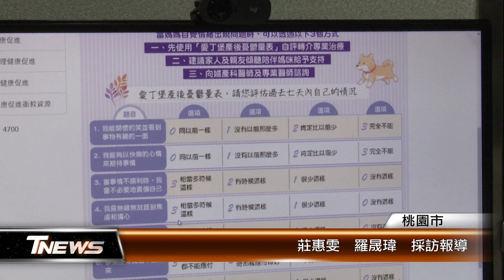照顧心理健康 孕期.產後.5癌心理諮商│T-NEWS聯播網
社會步調快，現代人壓力大，罹患憂鬱症的比例越來越高，桃園市去年啟動產後憂鬱心理諮商，今年擴大服務範圍和對象，包括懷孕中，或是有女性常見的5大癌症，都納入心理諮商計畫補助的對象。